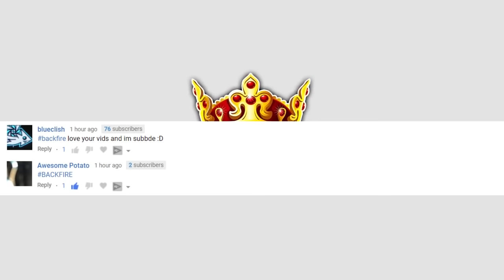asking out my crush, goes very wrong..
i asked my crush out.. i got rejected...
Today we'll be counting down the Top 5 Kids Who Got Rejected On Camera!

Peace!